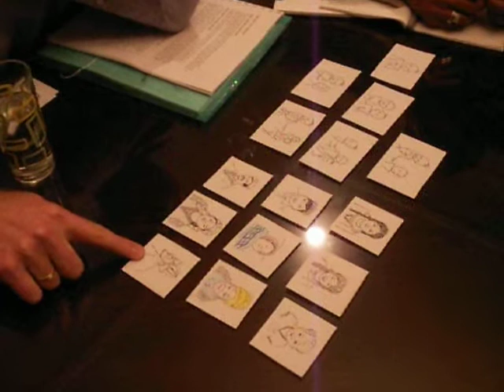Learn Arabic: pronouns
Arabic lesson: he, she, it, them, they, we, us,